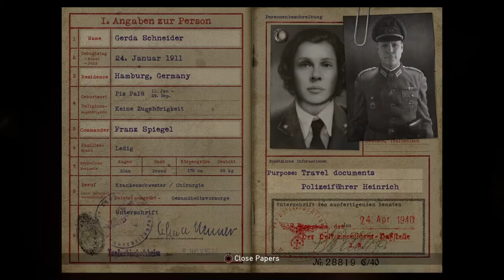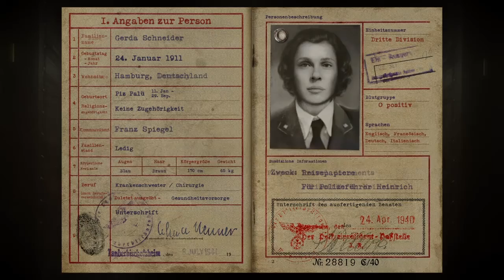Call of Duty®: WWII Mission S.O.E & Liberation of paris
Each episode will include cutscenes, soundtrack if any provide in this game and the gameplay mission with collectibles wherever possible in the game.Thanks for watching guys..Hope you guys enjoy it. please do like, share and subscribe if you are new to my channel and please keep supporting.